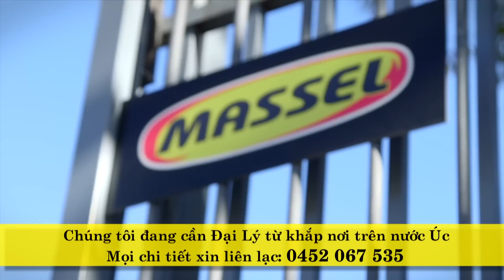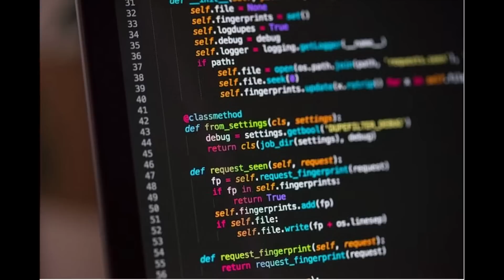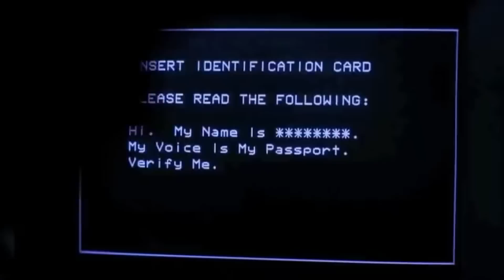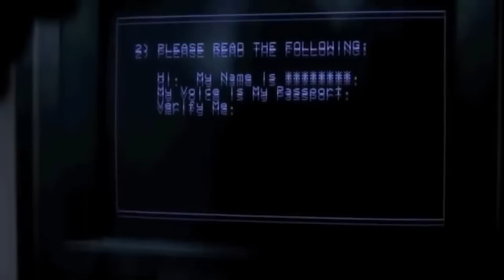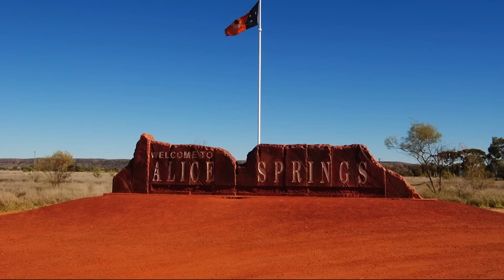Điểm Báo Úc Châu - 12/04/2023